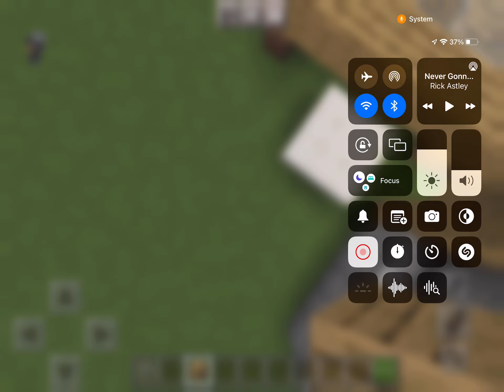Showing you my new house in Minecraft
I love my house that I would Make it more and moreee ￼ Beautiful!
No mess in my house I will make a video when it’s ready